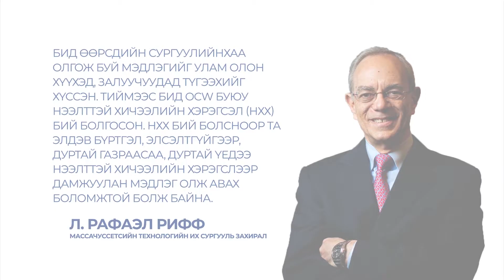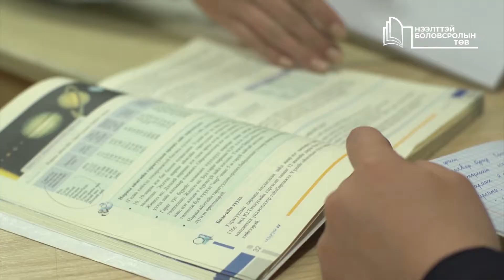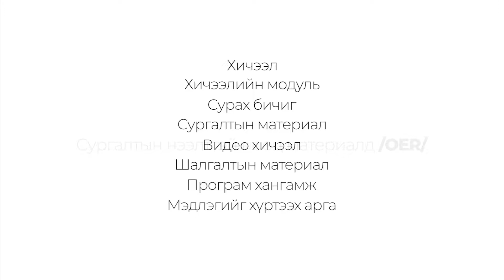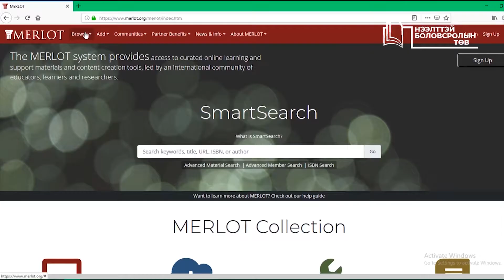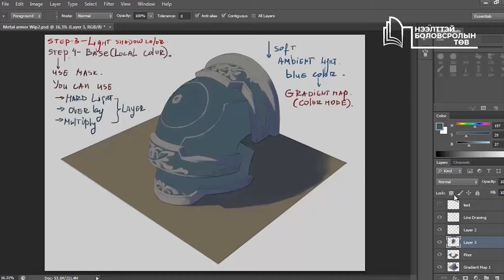Сургалтын Нээлттэй Нөөц Материал (OER)